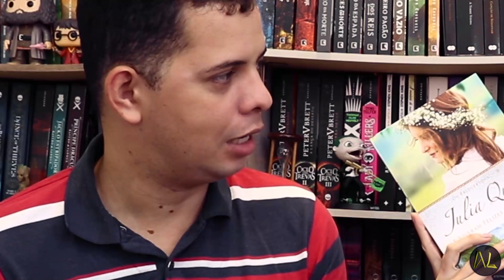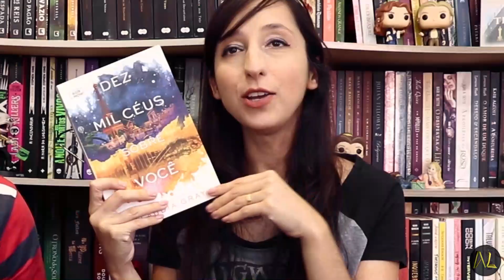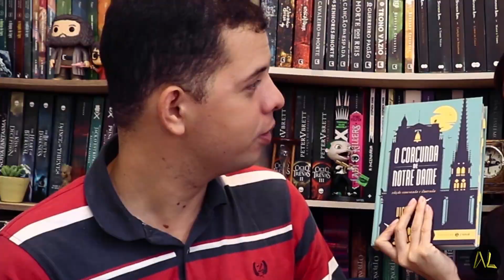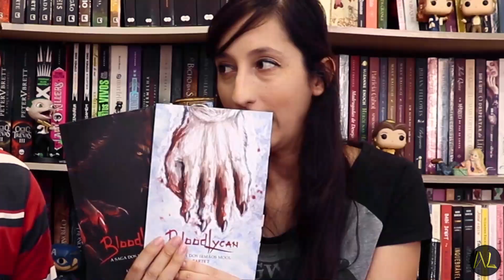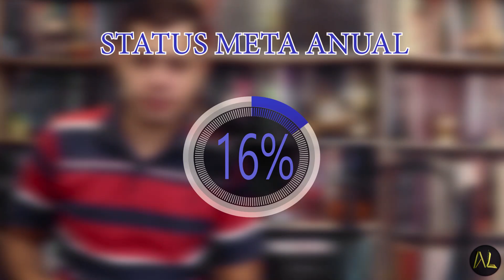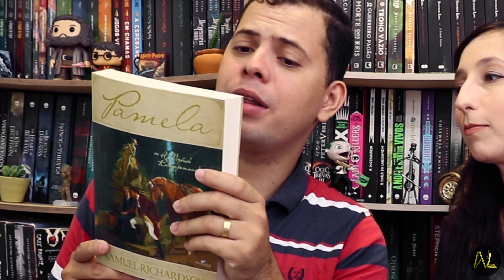LIVROS LIDOS EM MARÇO (2020) 📚 | Alegria Literária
Confiram tudo que lemos no mês de março.

💰Compre pelo link da Amazon

📮CAIXA POSTAL:
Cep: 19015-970